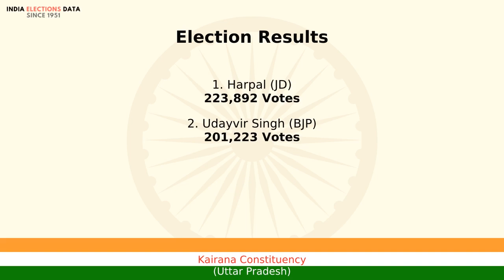Kairana Constituency Uttar Pradesh loksabha Election Result 1991 Harpal JD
loksabha election 1991 results, for Kairana Constituency, Uttar Pradesh, where winner is Harpal, from political party JD. Watch the video to know more information about other candidates, voters count, etc.